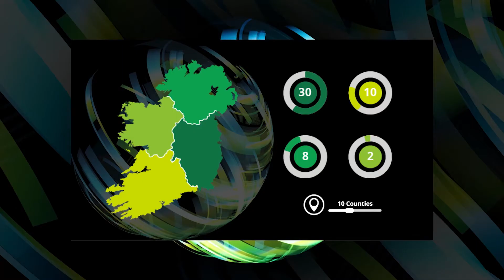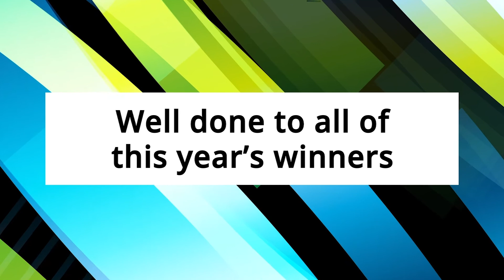2021 Deloitte Technology Fast 50 Highlights Reel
Our 2021 Fast 50 awards ceremony took place virtually this year. The awards, opened by Lead Partner, David Shanahan, had the most entries ever received and our winner, LetsGetChecked, achieved the highest growth rate ever in the Irish awards of 18,000%. Congrats to our Patron winners: eDesk, TPro, Flipdish, Raluca Saceanu from Smarttech247 and LearningPool our Alumni winner.